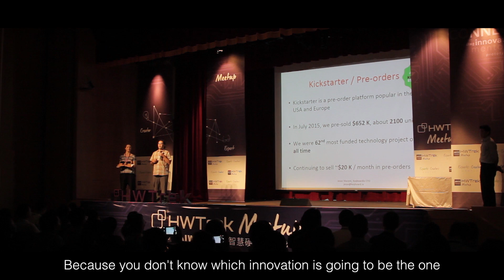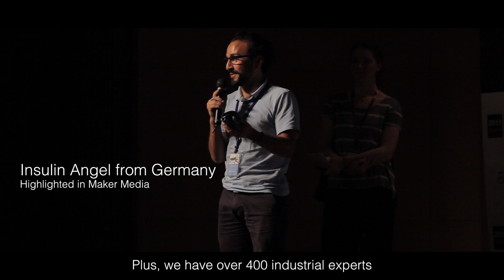Sharing IoT insights at the HWTrek Meetup | HWTrek Asia Innovation Tour 2015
30 hardware Creators took the stage in front of 500+ industry Experts at the HWTrek Meetup.

Google Taiwan highlighted the importance of hardware for IoT, and emphasized Taiwan as the global hardware hub.

The HWTrek Meetup is an integral part of the HWTrek Asia Innovation Tour 2015.